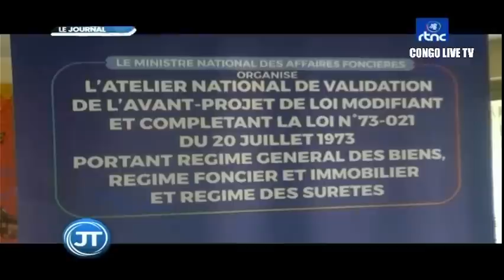🔴RDC : BRAVO EN FIN LES M23 MISE EN DEROUTE PAR LES FARDC A BUNAGANA